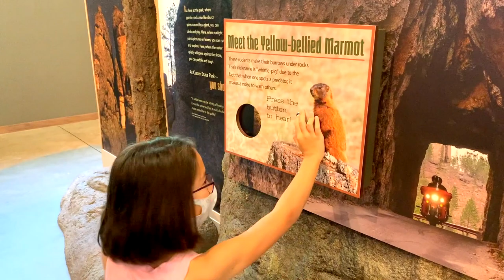Custer, South Dakota State Park Family Tour Guide: Full time RV family of 9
Make the most of your Custer State Park Family Vacation as you hear and see what we experienced when our large family visited the park.

Learn what our Must Sees were: (As always these are not in order of priority, but in the order they appear in the video. They are all MUSTS!)

1 – 6:30 - Hike Around Sylvan Lake. This is a super easy hike around a small lake with jaw dropping views of the rock formations.
2 - 8:30 - Hike Cathedral Spires Trail. This is a more moderate trail, but actives kids will love the rocks to climb over as well as the views.
3 - 17:20 - Drive Needles Highway. This is a great drive through the Black Hills that has a couple of tunnels, but the most famous is the very tight Needle's Eye Tunnel at 8' 9" wide by 9’8" high.
4 - 19:45 - Drive Wildlife Loop Road: This loop drive through Custer State Park is packed with beautiful views and lots and lots of wildlife, including the famous bison herds of Custer.

Steal all our Family Pro Tips:

1 - 3:00 - Stay In A Central Location: There is so much to do in Custer, but also around Custer. Wind Cave National Park, Jewel Cave National Monument, and Mount Rushmore are all within 20min of Custer. So plan to stay in a location that gives you access to everything from one spot. We stayed in Echo Valley RV park.
2 - 7:45 - Watch The Movie National Treasure 2: Before or after you visit Sylvan lake be sure to watch this movie with your family as some of it was filmed there on Sylvan Lake.
3 - 17:55 - Measure Your Car: Before heading to Needles Highway and through Needle's Eye Tunnel, if you have a large car be sure to measure. The tunnel is 8' 9" wide by 9’8" high.
4 - Visit The Custer State Park Visitor Center: This visitor center is full of great information and kid friendly interactive exhibits on many of the animals, especially the bison, that you will see on the wildlife loop drive. So be sure to stop in there first.
5 - Visit Gordon Stockade: Especially the boys will love this recreation of an old wood fort. If you go at the right times there is a park ranger there to tell you more about it.
6 - 31:45 - Take a Horseback Ride Through the Black Hills: This is a unique and exciting way to see more of the beauty of the area. We took our ride with Rockin and Rides Inc.
7 - 32:35 - Eat Pie: Specifically eat the pie at the Purple Pie Place in Custer. But done wait until closing time. The lines get long at the end of the day and they typically sell out of many of their pies by day's end.

Visiting a National Park can be one of the most beautiful, inspiring and uplifting experience of your life, but with a family… it can also be a little overwhelming. But don’t worry out big family has gone ahead and forged out a trail for you. In this video we will share the tips and tricks that we learned when we visited the park. We will share our Must Sees, and our Family Pro Tips with you throughout the video.

Find Your Crazy chronicles the epic adventure of a full time RV family with seven kids, five adopted and two with special needs, as they travel the country to visit every continental National Park along with their two dogs and turtle. Join them as they experience Faith, Family and Fun together

Most products seen in our videos can be found in the gear section of our